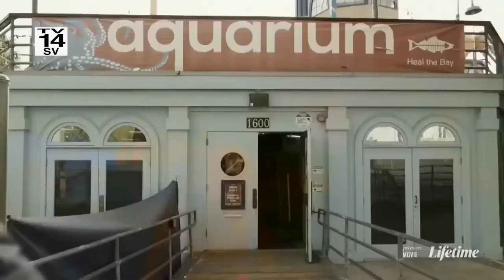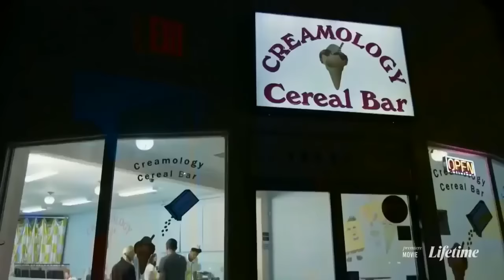Mom and Daughter Seduced by Young Boy Full (Pool Boy Nightmare, 2020)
After her divorce, a woman and her daughter, move into a new house. Their daily life is disturbed when Adam, a very attractive young man, is hired by the older woman to take care of the pool, and he soon sets his sights on seducing her.